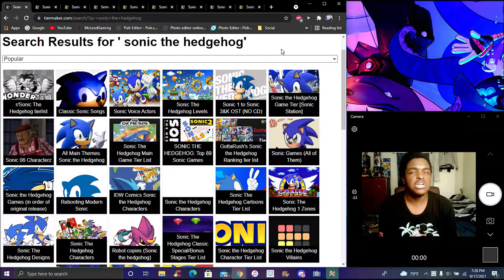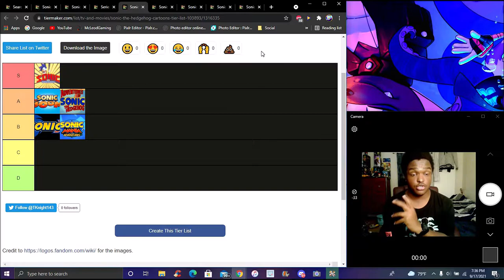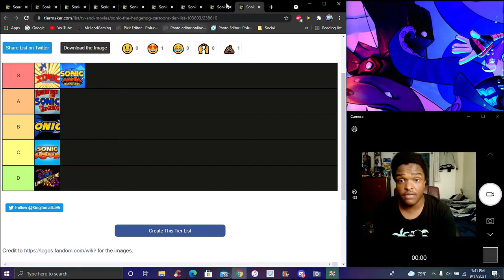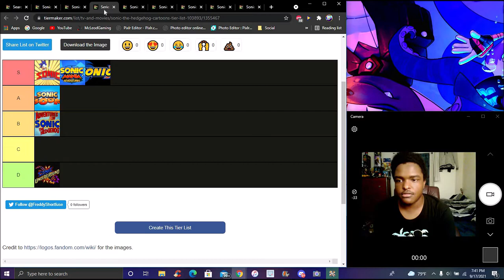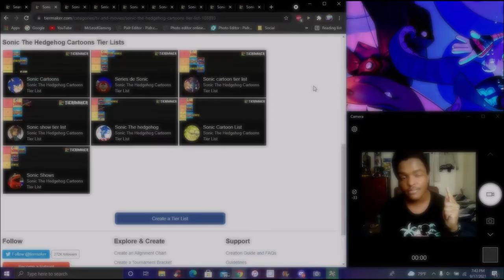WELL... WE ALL KNEW THAT WAS THE GOAT!!! ??? SONIC CARTOONS TIER LIST MY REACTIONS & THOUGHTS!!!